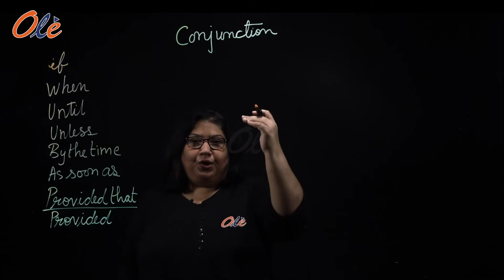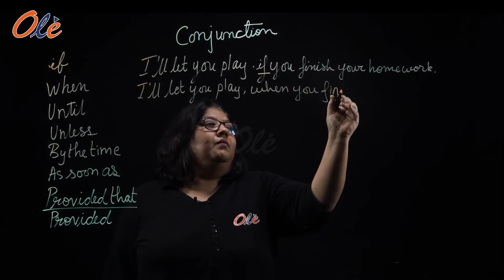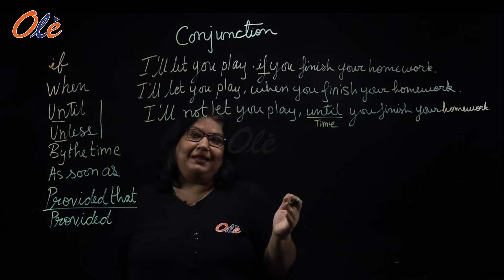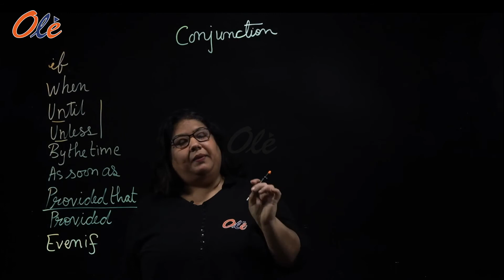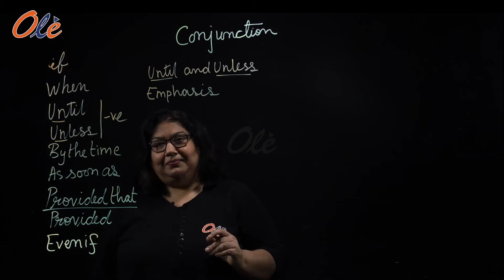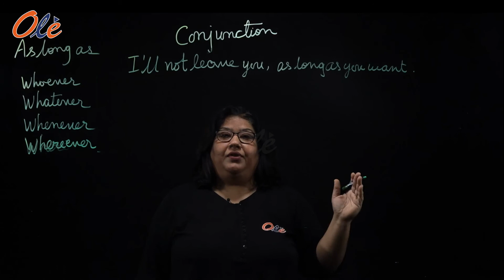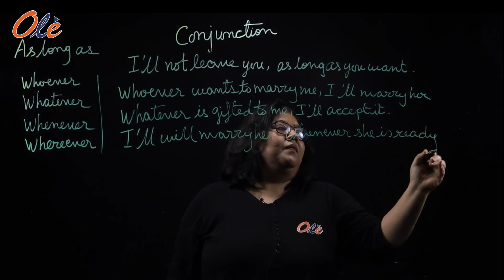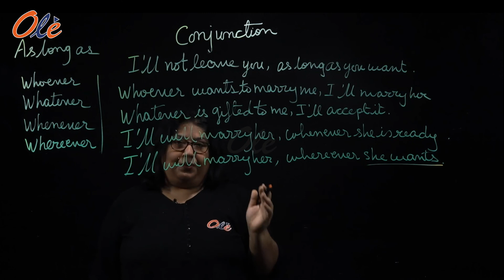Conjunction (And, Only, Then, Till) | Part 1 | Explantion with Examples | Basic Class | OLE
Conjunction (And, Only, Then, Till) | Part 1 | English Grammar | Basic Class | OLE

2:26 Beginning, 18:48 Next Part